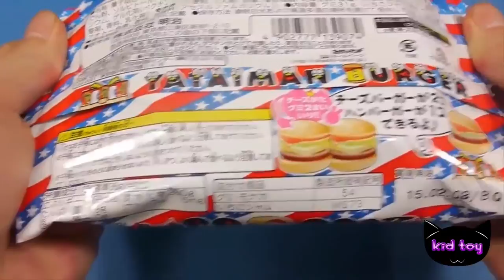레인 보우를 만들기 위해 색상 어떻게 문자열 반짝이 점액 폼 클레이 배울 색상 점액 숫자 계산